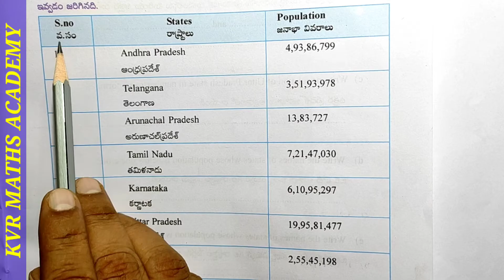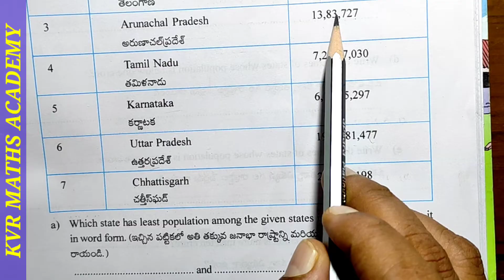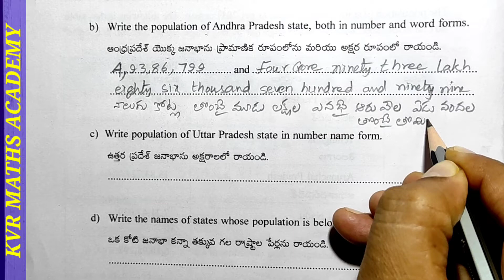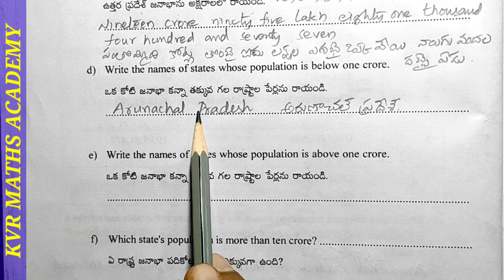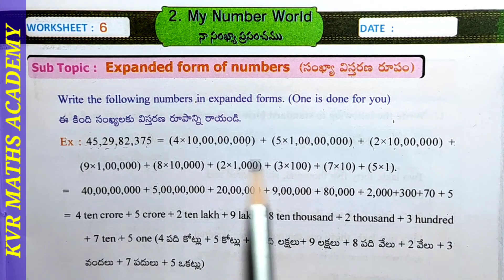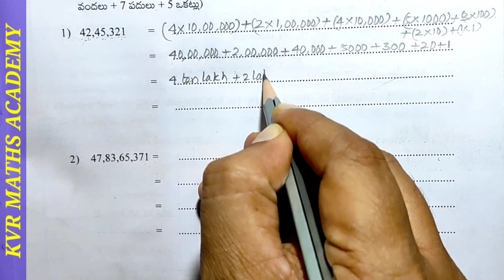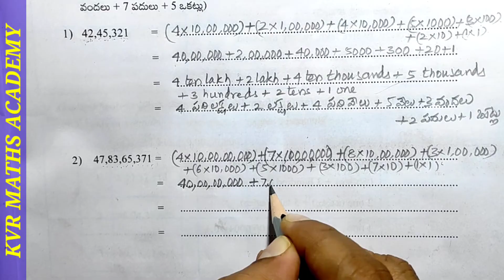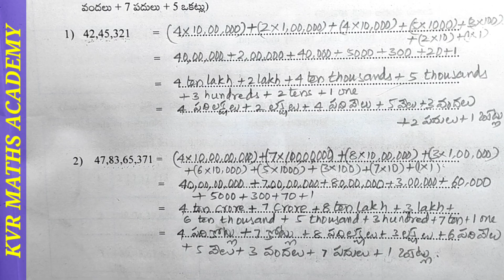CLASS 5/MY NUMBER WORLD/5 & 6 WORKSHEETS/SEMESTER 1/AP MATHEMATICS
In this video explained 5 & 6 worksheets in My number world class 5 mathematics